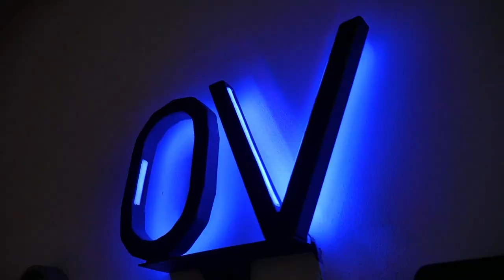Chain Chair how to make (oszivideo)